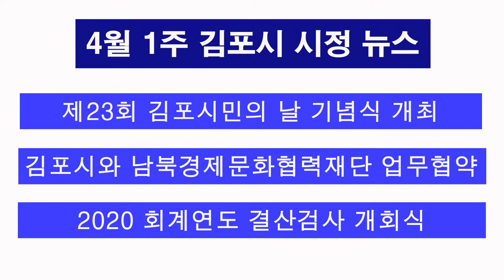2021년 4월 1주 김포시 시정 뉴스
2021년 4월 1주 김포시 시정 뉴스 입니다.
1. 제23회 김포시민의 날 기념식 개최
2. 김포시와 남북경제문화협력재단 업무협약
3. 2020 회계연도 결산검사 개회식